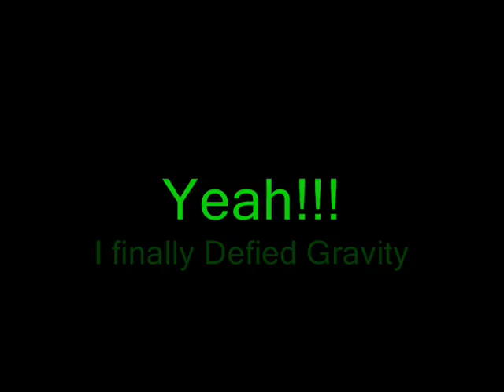Flying effect test (Defying Gravity!)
Shoot with a Nokia x2-01 so the video quality might suck :P
Edited with Sony Vegas 8.0 and Windows Movie maker